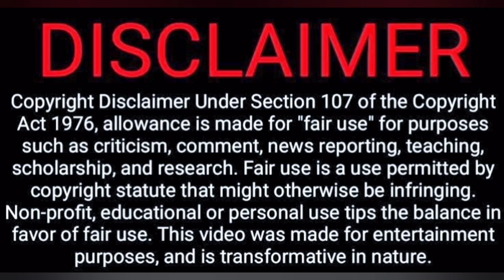Bommai Trailer Reaction | SJ Suryah, Priya BhavaniShankar | Yuvan | Radha Mohan | Tamil Couple